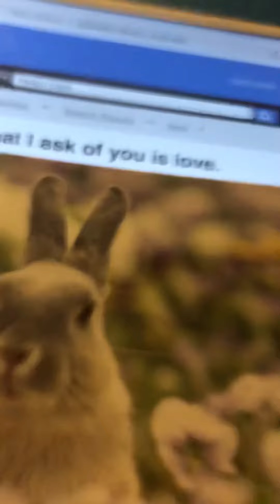All that I ask of you is love Helen Clark 1910